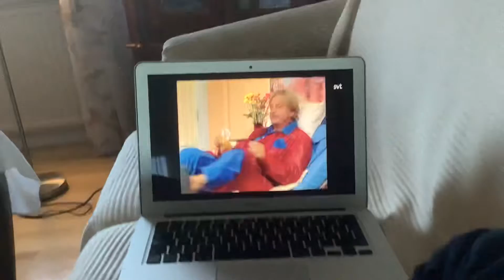Sjukan - En killes dödsbädd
En scen från Sjukan när Rutger berättar om Johan.
Nämen Hersby, han kunde ju inte ta dem med sig
De hade ju börjat klibba
Han var helt lugn på slutet
Han vände sig om
Log milt och så sa han:
Du kan få mina vingummin, Rutger
Det var hans sista ord och han sa dem precis där du ligger nu
Ja, det förändrar saken
Det är nog inte rätt för mig att ta den här sängen
Det känns ju som att ligga på hans grav
Nä, vi får byta tillbaka igen
Nä, jag vill inte byta tillbaka
Vadå, jag kände den här killen, du tror väl inte jag tänker överta hans dödsbädd
Nämen, jag tänker inte ligga på nån dödsbädd
Lägg av nu, vad håller du på med
Nej, jag håller på mina rättigheter
Jaja
Skit i rättigheterna nu, så slipper du fläskläpp
Vad är det för fel på varandra egentligen va
Först du ligger på den och sen på den
Driver du på mig eller?
Vi behöver inte ta det här från dig, Svenne
Vi byter
Du tar mitt jobb och jag öppnar kebabrestaurang istället
Nämen förlåt
Ursäkta Nader
Ursäkta mig
Stäng av högtalaren liten granna
Och visa lite respekt och aktning för vår stackars kamrat Johan
Varför ska jag visa respekt på den Svennen? Han har ju åkt hem
Nader, man klumpar inte på så där
Man säger inte så
”Han fick åka hem”! Man säger möjligen:
”Han… han har gått hem”. Eller ännu bättre:
”Jag beklagar sorgen. Men han har gått bort”.
Ja, som du vill om Svenne, Svenne
Jag beklagar sorgen, han gick bort på en taxi
Vadå
Har han åkt iväg i en taxi?!
Han stod inte ut med det här, så han tog en taxi hem!
Men vadå, du sa att han hade kola
Jag sa:
”Hoppas han har det bättre där han är nu”.
Det här ska du få igen!
Du vågar röra mig
Om du gör det så ska jag slita ut varenda stygn i kroppen på dig
Varför….
Hur kan du säga så där?
Kom Hersby, de vill ta fler prover på varandra
Nej, jag tänker inte låta dem ta fler röntgenplåtar nu
Jag är redan radioaktiv
Herregud
Det är mitt fel allihop
Det är den där sängen
Han kommer att jaga dig tills han har fått tillbaka den